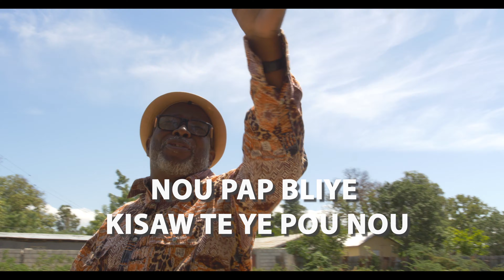En mémoire d'Eric Laguerre alias Tom Malè, Manmi Pwela.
"On a des mots pour dire une peine légère. Mais les grandes douleurs ne savent que se taire. "
Sénèque